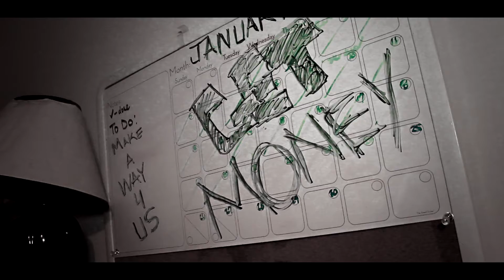Tramatik - Make A Way [Prod. By Kell Vicious]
Filmed & Edited By Broken Wings Media